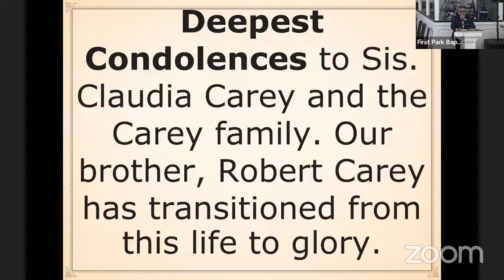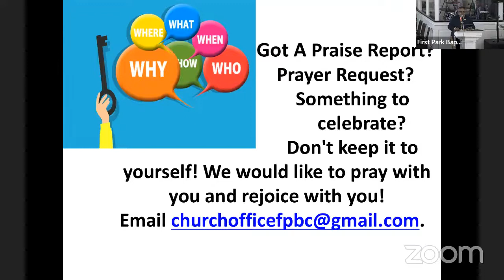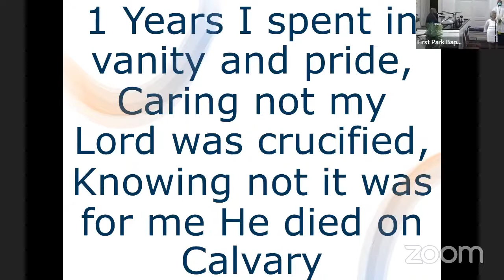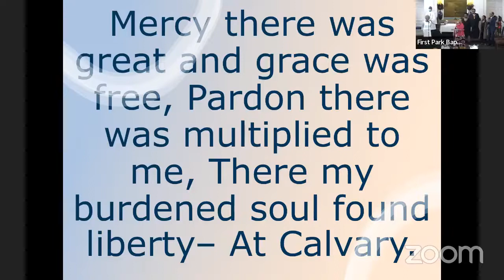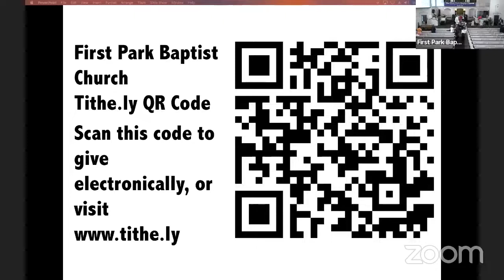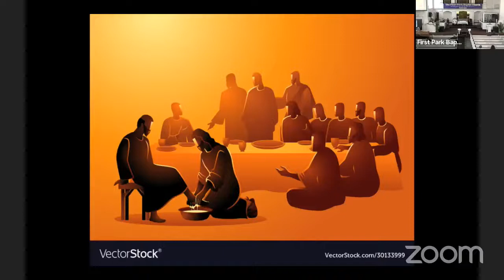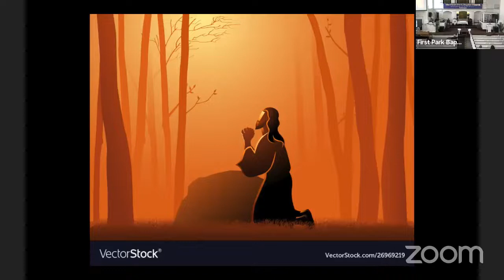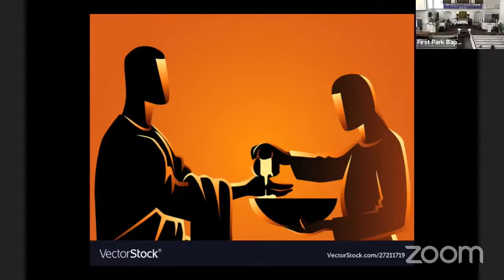Sunday Service 4/17/22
Thank You for Joining Us this Resurrection Sunday
He is RISEN indeed!
Rev. Dr. Brian Rawls preaching
"The After Effect, Part 1"
Luke 24:1-8